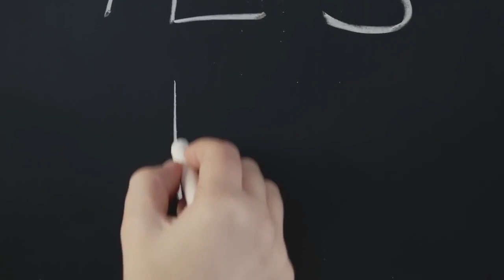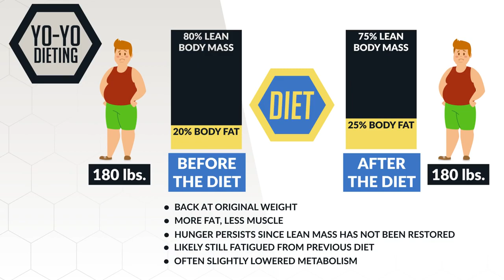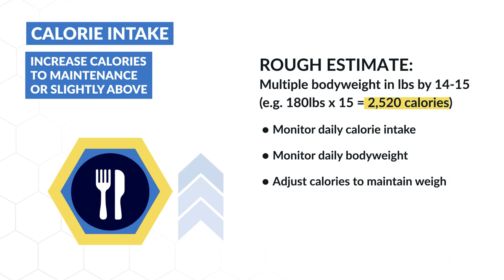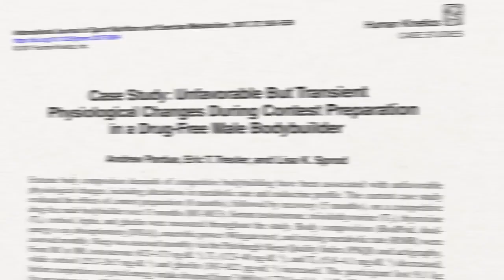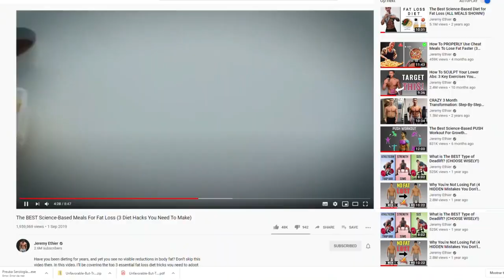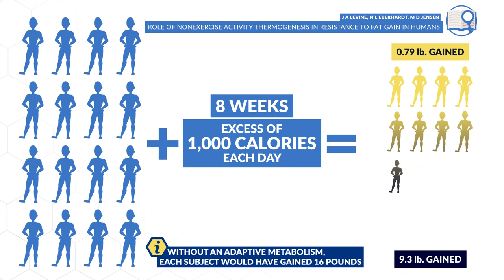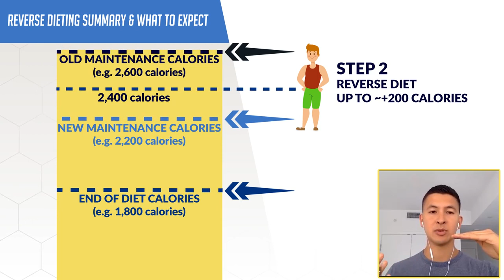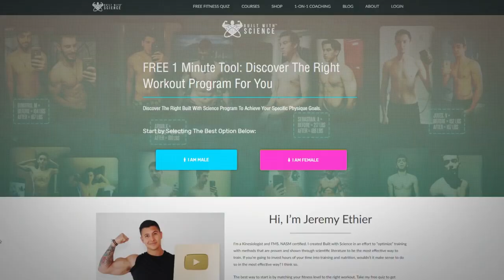SaraFitrition, Lose weight, Diet plan for your weight loss journey, weight loss course & supplements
Hello Everyone, am Sara and am the Well-Wisher of you to Live Fit and Healthy Lifestyle...
I will post Weight Loss tips videos on this channel, especially for the beginners...

📢 Weight Loss tips for Beginners

To get in shape effectively and effectively, legitimate it are vital to eat propensities and not many activities. Here are some speedy weight reduction tips to kick you off.

1.Keep track of your decisions. Record what you're eating and when. Being careful is so strong.

2.Manage passionate eating. Ask yourself: "Am I truly ravenous? Or then again am I eating for an explanation like pressure or outrage?" Figure out how to supplant enthusiastic eating ways of behaving with different exercises like strolling or scrubbing down.

3.Do not skip breakfast The review shows that those that have breakfast toward the beginning of the day, made more progress in getting in shape. Eating toward the beginning of the day keep us more vigorous for the entire day.

4.No sugar items Try not to eat more desserts or sugar items. It will prompt increment your weight. Once in a while having sweets is fine.

5.Eat water filled organic products Watermelon, salad or soups assist you with feeling more fulfilled on couple of calories. So you can begin your supper with those water filled organic products to eat less of your fundamental course.

6.Exercises Routinely go for quick strolling or running for somewhere around 30 minutes toward the beginning of the day or evening. 30 minutes strolling or running will consume your calories and muscle to fat ratio. It is extremely simple and basic activity which should be possible routinely.

7.Drink Water: Your body needs water to work at top effectiveness. Water not just flushes poisons from your body, it is additionally fundamental for fat consuming! What's more, you'll hold more water when you're not giving your body enough.

8.Eat more food sources wealthy in fiber Eating food sources wealthy in fiber assists with getting thinner. Research shows that those expanded admission of fiber food found getting in shape. Increment admission of green vegetables, organic products, grains and beans, which are wealthy in fiber. It will assist you with feeling more fulfilled in couple of calories and forestall you to eat more. Keep away from bread, pasta, seared food varieties, white rice, sandwiches and dairy items.

9.Keep a food journal - A food dairy will assist you with seeing where you are eating incorrectly and see the puts that might make you put on weight. A great many people underrate the quantity of calories they are eating.

10. Eat more modest divides more regularly - More modest bits of food eaten all the more frequently will support your digestion while likewise guaranteeing that you are more full for longer.

11.Enjoy your food you should partake in your food and that your faculties are animated and excited when you eat. Evaluate the food varieties with various surfaces, tones, flavors and smells so it animates your faculties and satisfies your yearning. By this you can cut on your desires and practice good eating habits.

12. Remain inspired Arriving at your weight reduction objectives is made significantly simpler assuming you stay spurred consistently. For instance, read a few motivating books, watch YouTube recordings, and look at pictures of individuals who have the sort of body you need to accomplish.